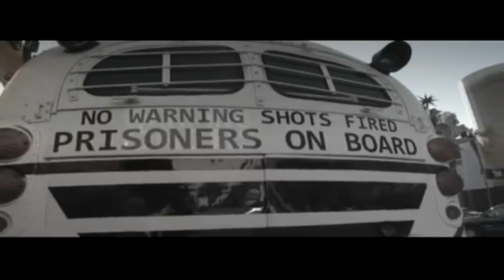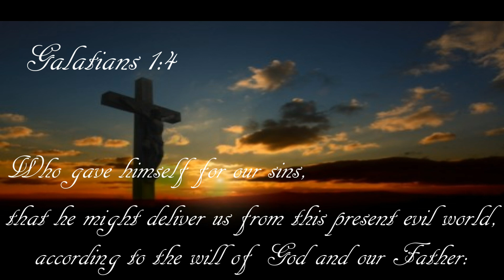"PRAY YA WAY OUT OF HELL" OFFICIAL VIDEO BY CAPA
Filmed @ Myrtle Beach S.C. official video "Pray ya way out of hell" by Capa Ministries/Victorious Productions 2015. To learn more about the Ministry please